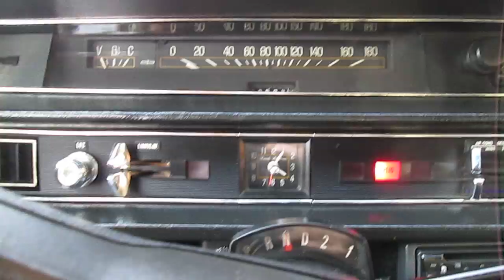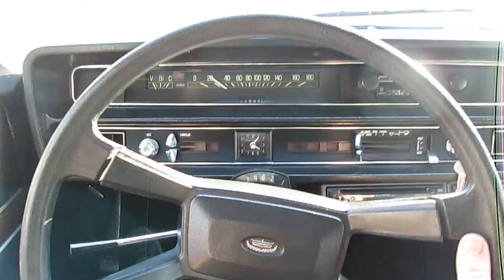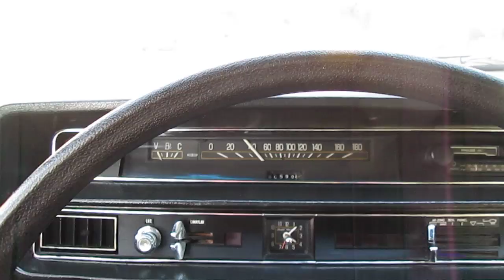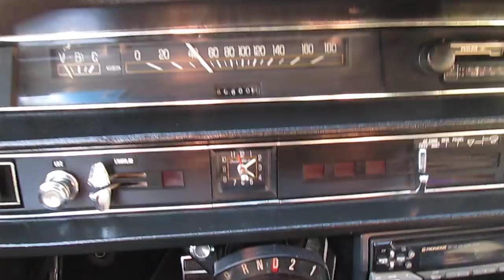Uma volta de Landau 1982 Automático